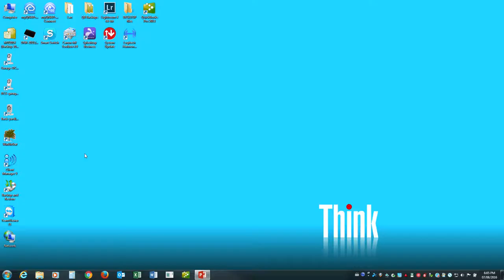Windows 7 Image backup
Windows 7 disk image backup. To create a copy of the entire hard disk to an image file on a USB hard drive.
1. Plug in your USB hard drive then Click start
2. Type in the space above: backup
3. Right click "backup and restore" and run as administrator (only if you are logged in as standard user.)
3. Click on "Create system image"
4. Click next, then select all drives except your USB.
5. Click next and wait, can take 45min to 2hrs depending on your disk space used.
Note: Image backup does not work on all USB external drives, especial ones with eco Green 5900 RPM hard drives.

Created by compu-tek.ca  (copyright by compu-tek.ca)